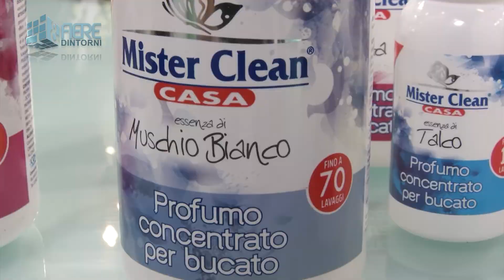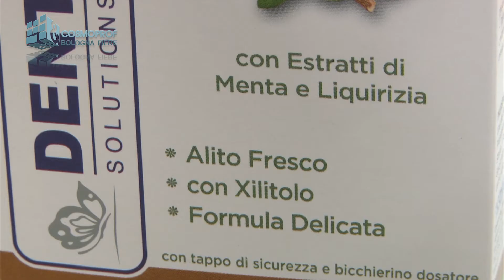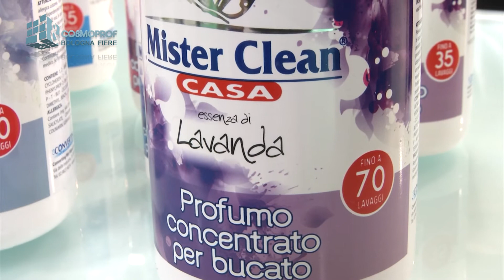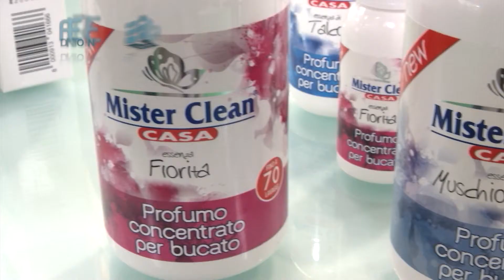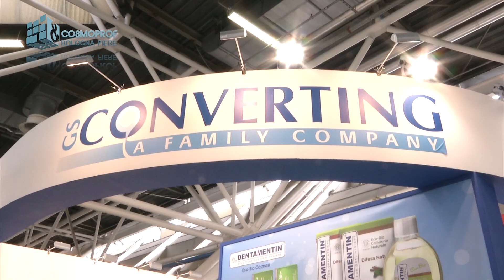GS CONVERTING | Cosmoprof 2017 | Bologna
GS CONVERTING
Cosmoprof 2017
Bologna Fiere